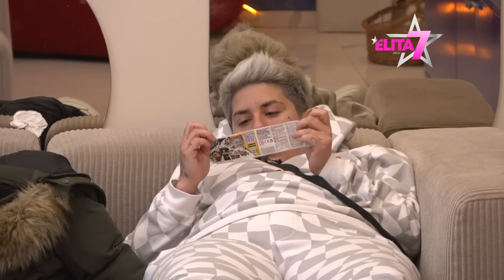ELITA - Anita priznala da su joj emocije prema Jovani na minimumu i da je zauvek kraj - 14.12.2023.